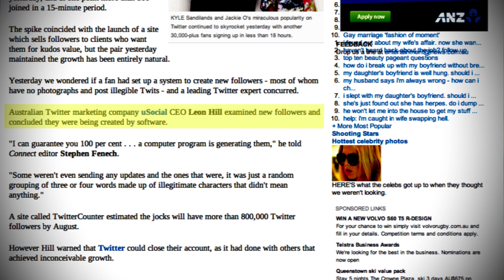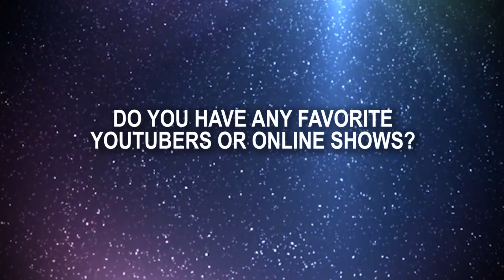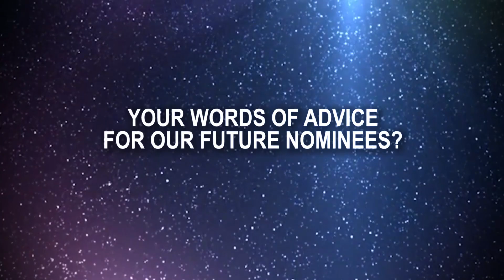Leon Hill (Judge Profile)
AW Awards Round Table Judge:
LEON HILL

A Brisbane local, entrepreneur Leon Hill has had a wide and varied career in marketing and entertainment. He started his first company at the age of 23 with less than $500 and built it to over $1 million in sales in under a year. The young millionaire was threatened with legal action by Facebook, Twitter and Digg over his first company's then-unheard of social media practices, as well as being featured in publications like The Economist, Discovery and the LA Times. Leon now calls celebrity names like ARIA-winners The Veronicas and MTV's Jackass star and pro skateboarder Bam Margera his clients, as well as numerous global companies, some with annual turnovers in excess of $1 billion. His company Rock Publicity deals in unique and sometimes outrageous marketing and his expertise has lead him to be invited to speak at events like the Splendour In The Grass festival.